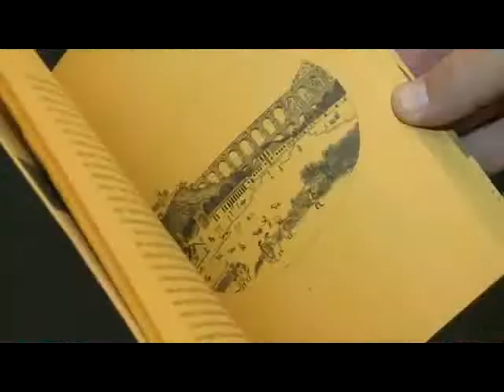A Confecção do Livro - Produção Gráfica Editorial